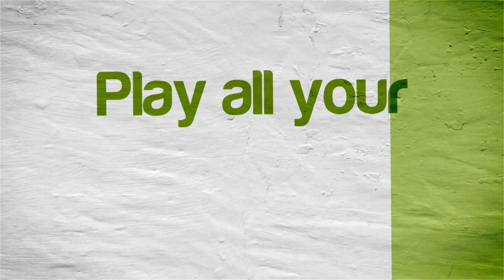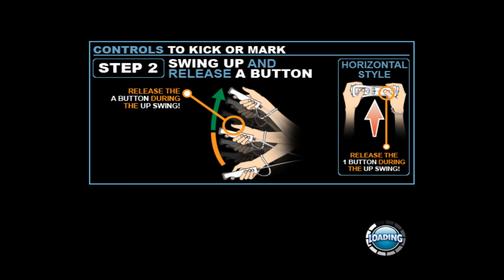AFL (AUS) | Dolphin Emulator 5.0-7346 [1080p HD] | Nintendo Wii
Dolphin 5.0 (dev build 7346) AFL (Australian Football League) Nintendo Wii in 1080p HD.

I'm starting in on testing out North American and European only (i.e. English language only) Wii games in alphabetical order like I've done for a handful of other systems.  I'm not entirely sure if I'll be doing the entire library or not as it is quite the task... we'll see!

Showing off gameplay of AFL for the Nintendo Wii using the Dolphin Wii / Gamecube emulator for Windows (version 5.0-3605).  With Dolphin you can play the best Wii games, such as Mario Galaxy 1 and 2, The Legend of Zelda: The Twilight Princess, Metroid Prime 3: Corruption, Super Smash Bros. Brawl, Kirby's Return to Dream Land, New Super Mario Bros. Wii, Wii Play, and Mario Kart Wii.